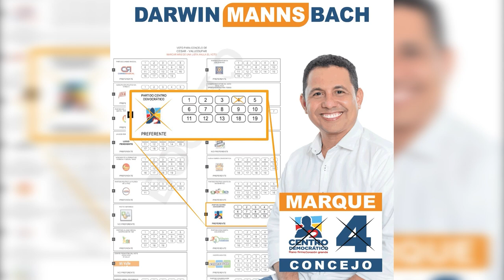EN VÍDEO QUEDÓ GRABADO ROBO A PANADERÍA MÁXIPAN EN VALLEDUPAR